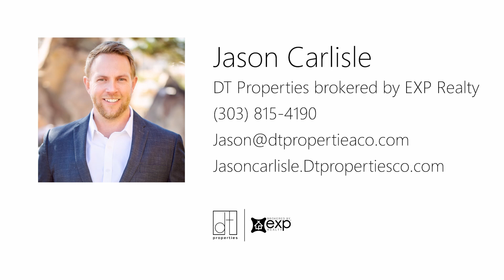12364 W Nevada Place #101, Lakewood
Stunning Updated Condo in highly sought after Green Mountain area. Carefree Affordable living in one of the most sought-after locations, just minutes away from shops and some of the best trails the front range has to offer, FHA approved and assigned parking! This condo is perfect for anyone wanting convenience, as everything you need is within a short 5 minute drive, Restaurants, Grocery, COFFEE, (If you love coffee, Starbucks is just a short walk to America's Java Paradise, If you don't love coffee - Natural Grocers is two minutes away and they have everything else to appease your palate)! If you're in need of getting to Downtown Denver you can reach 6th Ave and I-25 in minutes! Feel amazing about your investment, as this is an incredible home with stunning finishes. Luckily someone with the excellent taste was at the helm with the design on this one. From the clever built-in storage to the private outdoor patio, from the freshly painted walls and fireplace to the modern cabinets and gorgeous granite countertops, this home impresses everyone who enters. Beautiful flooring throughout the entire home was recently installed as well. Pride of ownership is abundant in this home as It is extremely clean and well taken care of. Plenty of storage in the oversized walk-in closet, so if you love to shop there is no excuse!!! If you need even more storage there is a large Patio storage closet for all the other items. Enjoy your sunset hike on Green Mountain while the included washer and dryer is taking care of your laundry instead of sitting in the warn-out chair at the laundry mat with a 30-pound bag of quarters, waiting for the pain to stop. This is a rare opportunity as it is FHA-approved and move-in ready.

Listing agent is Jason Carlisle of DT Properties brokered by EXP Realty
Jasoncarlisle.Dtpropertiesco.com

Created by The Denver Creative Group, a one stop show for visual marketing, specialized in real estate in Colorado.